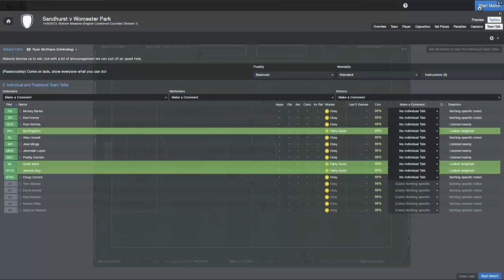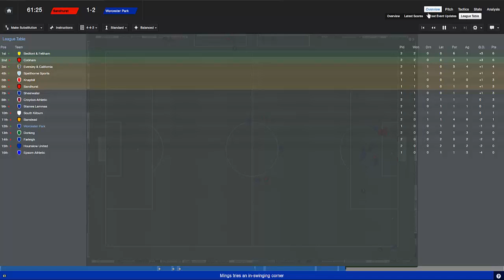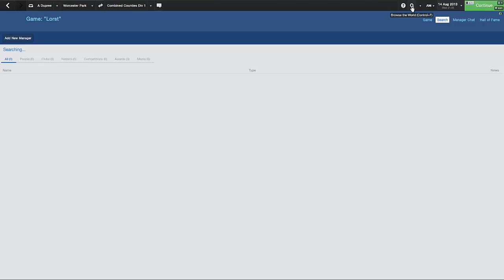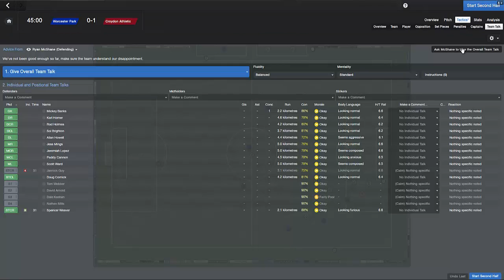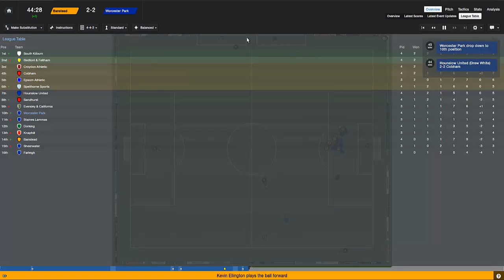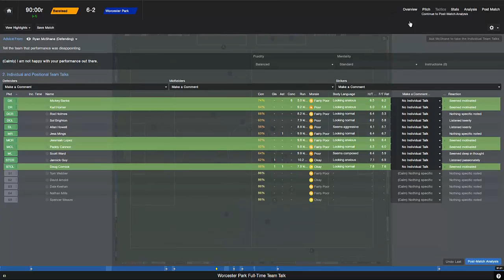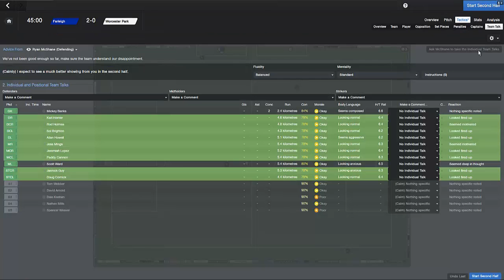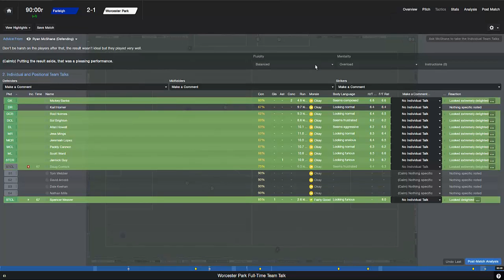Started from the bottom EP 2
Hey guys just another vid